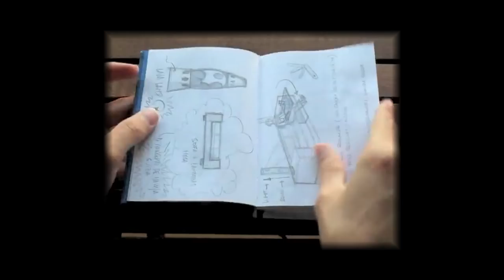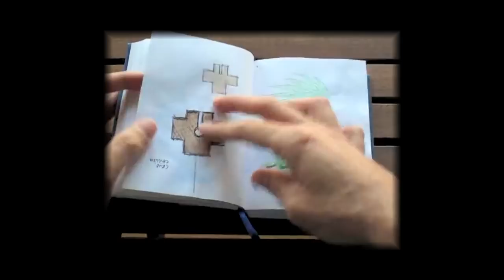Nexo #2 // Hugo Giralt Trailer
Charla Integra con Hugo Giralt, a partir del 20 de Febrero en videos.nexo.club